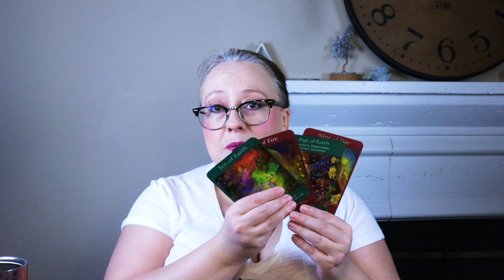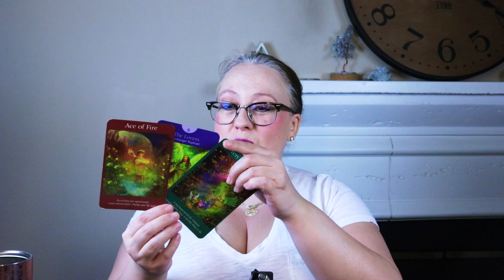WEEKLY ANGELIC MESSAGE JULY 31, 2023 | PICK A GROUP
00:00 Intro & General Message
7:59: Group 1
12:58: Group 2
20:29: Group 3